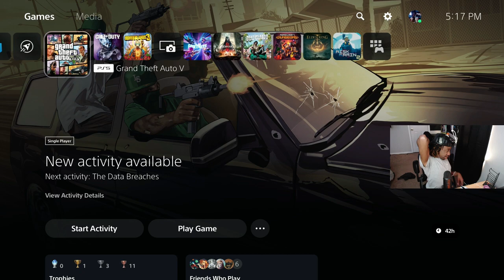im back playing gta 5 until gta 6